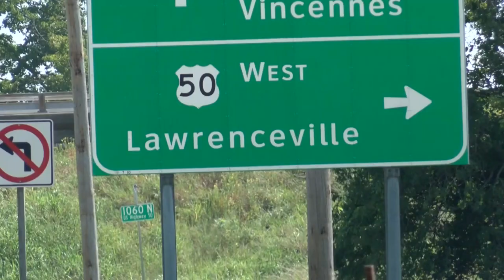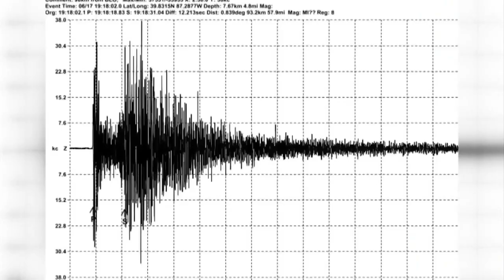Earthquake Awareness Month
The Wabash Valley in between two seismic zones: The Wabash Valley Zone and New Madrid Zone